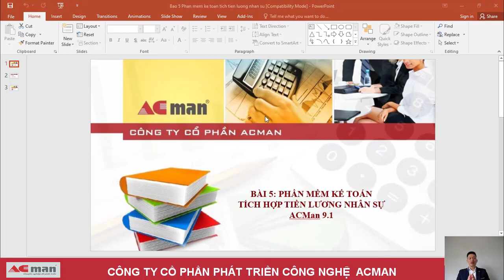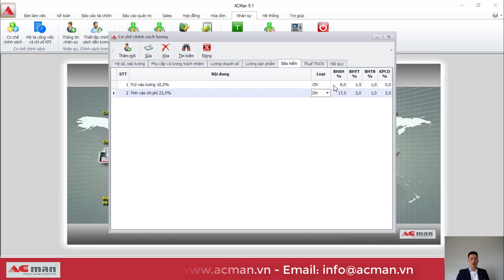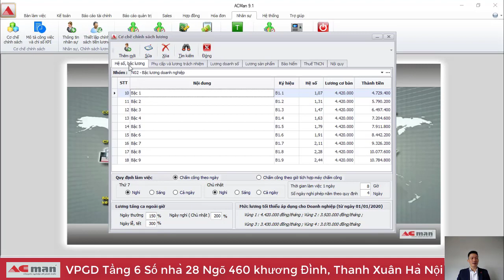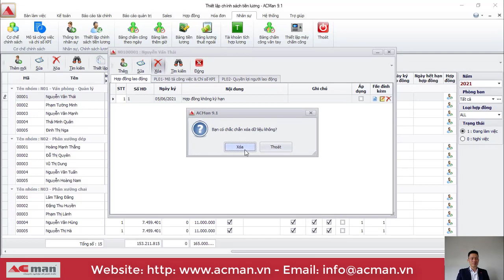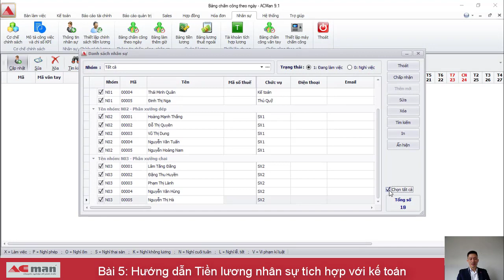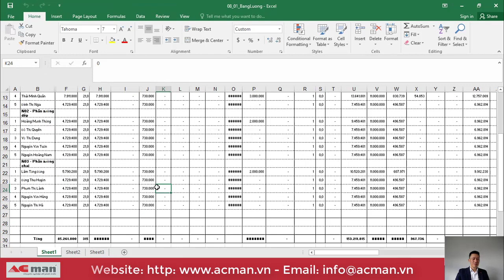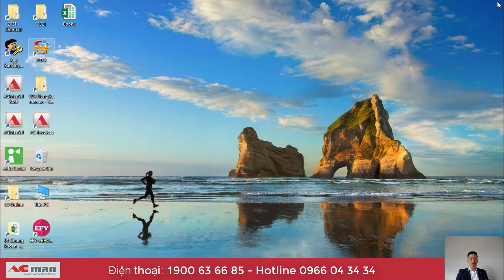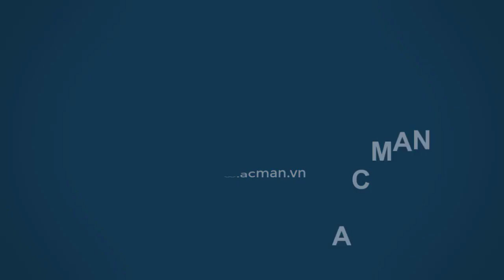Bài 5 Hướng dẫn Tiền lương nhân sự tích hợp với kế toán